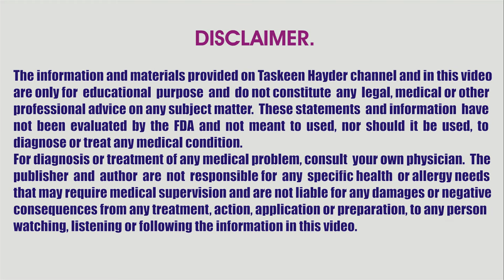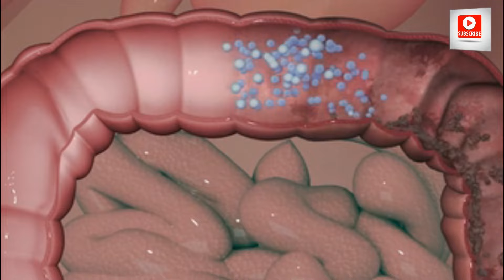Gud aur Adrak Ka qeemati Nuskha / Benefits of Ginger & Jaggery / Ginger & Jaggery Home Remedy.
Gud aur Adrak Ka qeemati Nuskha / Benefits of Ginger & Jaggery / Ginger & Jaggery Home Remedy. Ginger and jaggery amazing benefits in leg pain, nerve weakness, muscle cramps, numbness and gastric & stomach problems. Adrak aur gur ka anmol gharelu nuskha, jis ka istemal kar ke ap tango pindlion mein dard, tango me bechaini, pathon ka khichao, jakran, asabi kamzori, naso ki tangi aur blockage, nason ki kamzori, cough, khansi, saans ki tangi, balgham ki ziadti, aur gas badi ka behtreen ilaj in urdu.

Thanks & Regards
Taskeen Hayder!